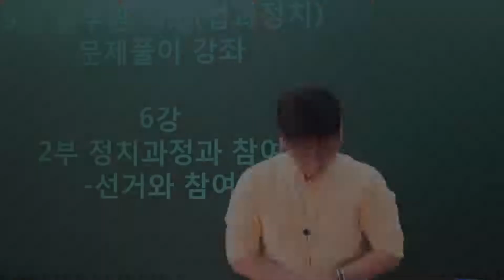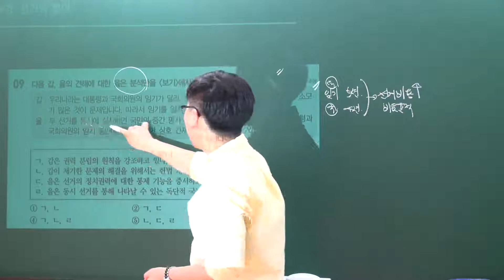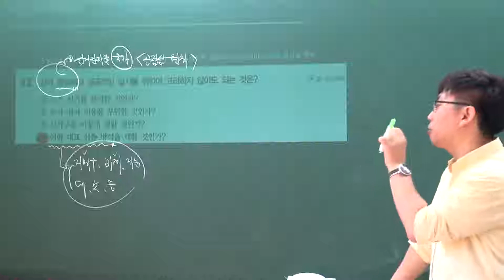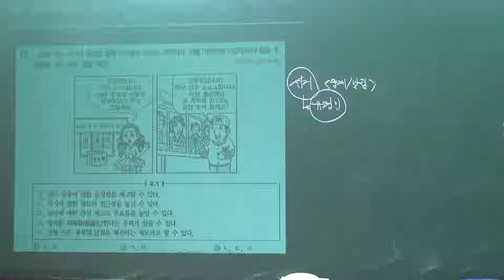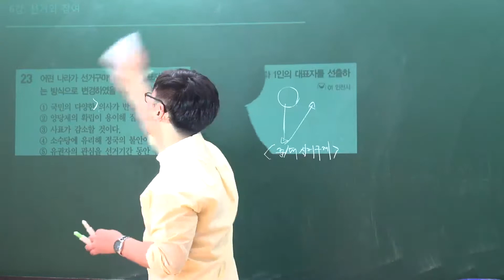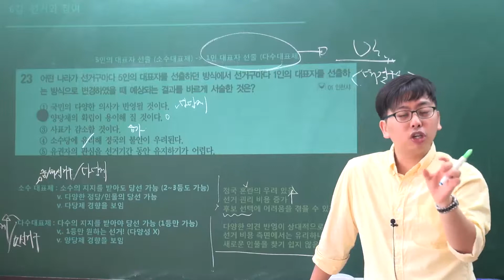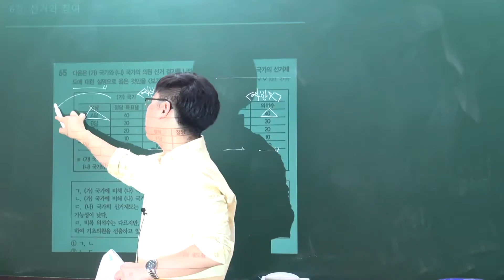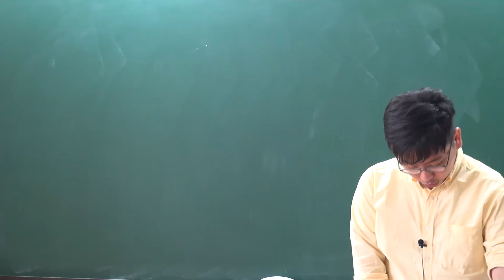[강공방] 7,9급공무원 문제풀이 사회 - 34강 선거와 참여 [정영주]